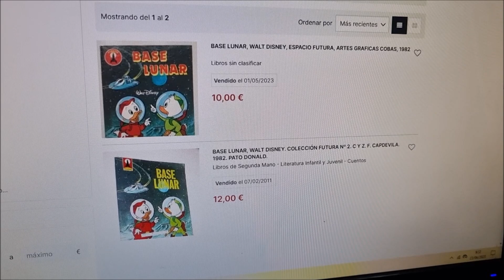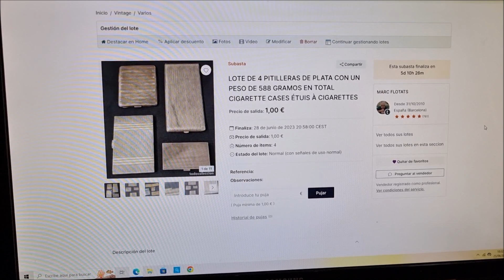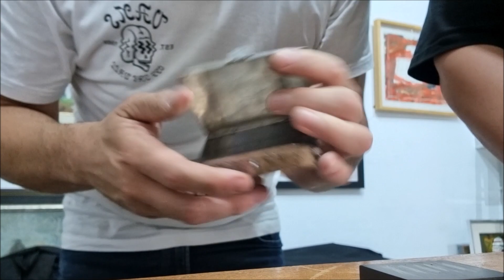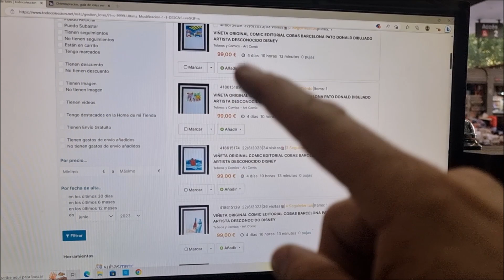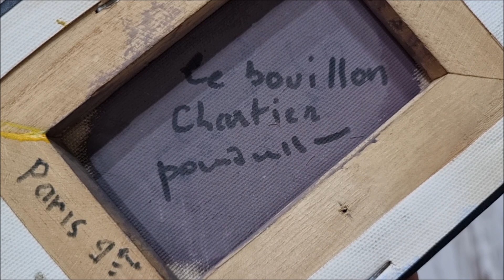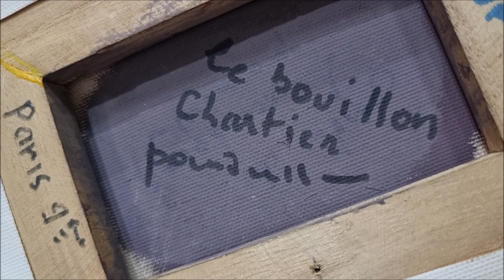COMPRO OBJETOS DE PLATA EN EL MERCADO DE LOS ENCANTES DE BARCELONA... ELS ENCANTS.